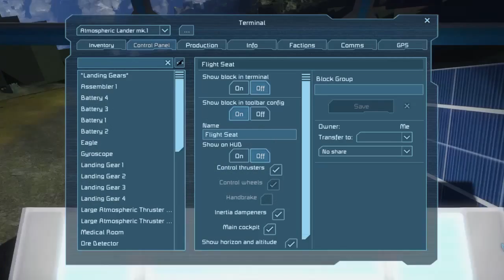Space Engineers Planets - Ep 6 First Outpost!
With the addition of planets to Space Engineers, we hop in a lander and set out to find what wonders the new worlds hold, and do our best to survive the hostile environment of space.